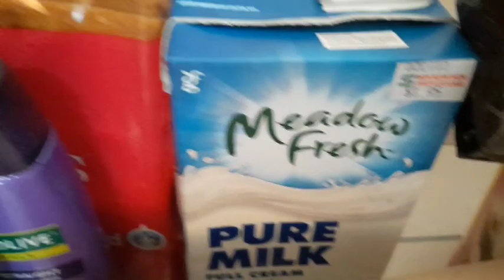It's my BDAY Lockdown UNBOXING Gift#Bdaygift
especial thanks to:

all team mates in yt world
team brunei friends higit sa lahat sa family ko na sa pinas